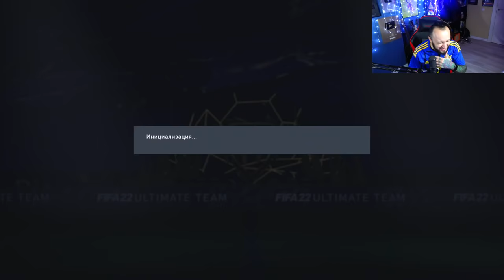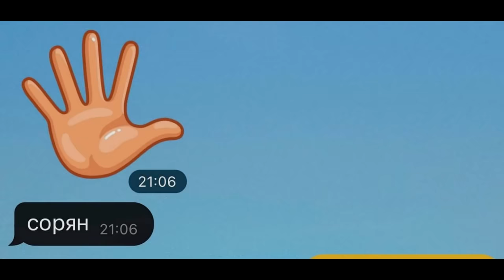PANDAFX vs YOZHYK | ЗВЕЗДНАЯ БИТВА | 1 ТУР